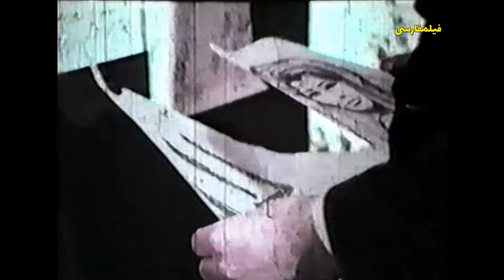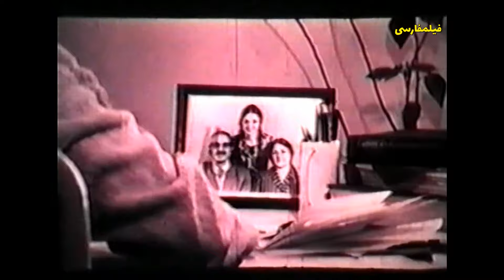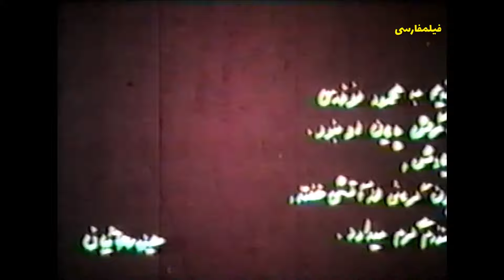👍 فیلم فارسی هشتمین روز هفته | فرزانه تاییدی | Filme Farsi Hashtomin Rouze Hafte 👍